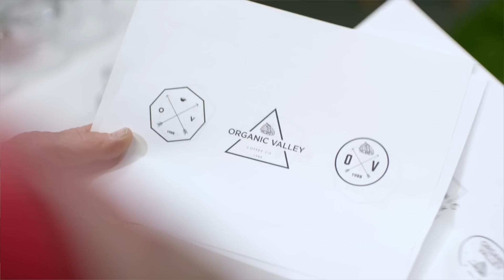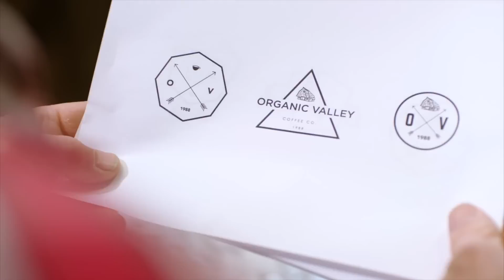Organic Dairy Farmer Takes on NYC Coffee | Organic Valley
Organic Valley Dairy Farmer, Gerrit van Tol, opens a coffee shop in NYC. See his secret to making the world's best coffee. Great coffee isn't made, it's milked!